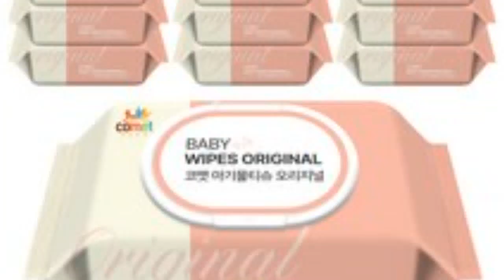"쌍둥이 낳다가 식물인간 되고 정신연령7세 된 아내...아기 집어던지려" 물어보살, 안타까운 사연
【해외반응】한국의 소문!충격!일본으로부터 정식으로 절연되어 있던 사실을 한국이 간과하고 있었다. 도쿄 올림픽 이상으로 위험한 이웃나라 외교의
오피셜 채널,
당신이 나에게 좋은 평가와 코멘트를 줄 수 있다면 매우 기쁠 것입니다! 감사합니다! 이 영상은 비방을 목적으로 제작된 것이 아닙니다. 질문이 있는 경우 아래의 댓글 섹션이나 이메일 주소로 알려주십시오. 그러면 즉시 해결하거나 제거하겠습니다. 시청 해주셔서 감사합